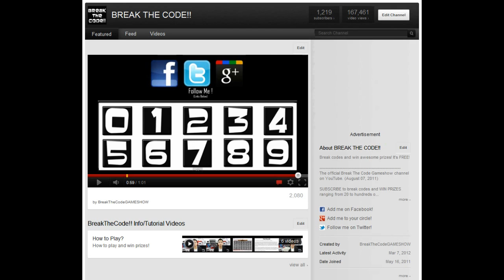Money ($35) | Flash Drive | Webcam Prize Giveaway! [FREE Interactive Gameshow!]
This is the first free interactive giveaway game show on YouTube.

Prize Info:
Flash Drive